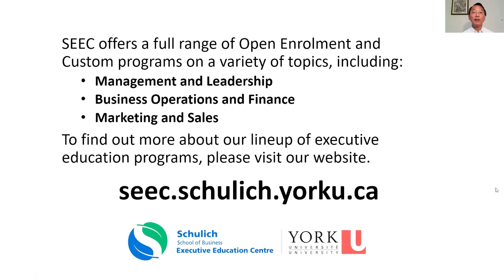Leadership Lessons: The Heart of Resilient Leadership – The Future of Work is Human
Zabeen Hirji, Executive Adviser on the Future of Work at Deloitte, talks with Alan Middleton, executive director of the Schulich Executive aboutEducation Centre about what leaders are doing to build a Future of Work that is Human and one that works for all.